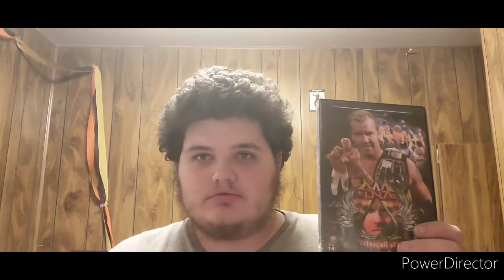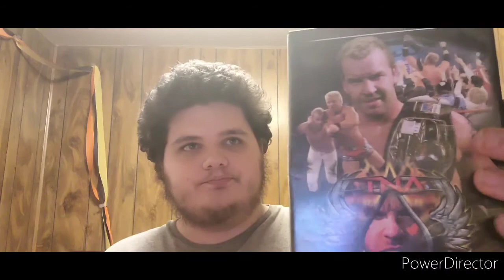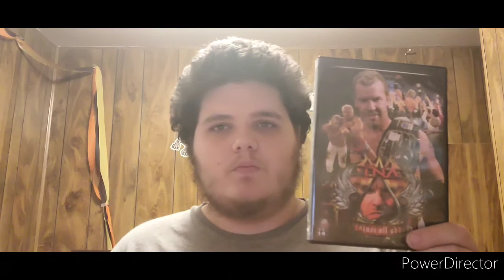Against All Odds 2006 Review